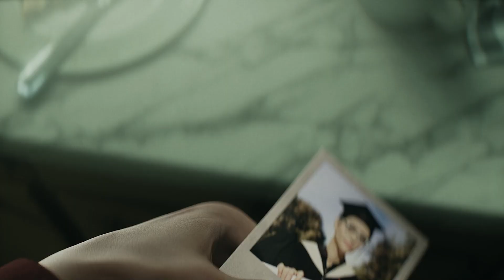Kong: Survivor Instinct - Cinematic Trailer | PS5 Games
Kong: Survivor Instinct is coming to PlayStation 5 in fall 2024!
Embark on a thrilling quest of survival in a city that’s become a battleground for Titans in the official Monsterverse licensed console game Kong: Survivor Instinct, launching later this fall.
Kong: Survivor Instinct is set shortly after the events of 2021’s Godzilla vs. Kong, players will navigate a shattered city, confront Kong in all his glory, and encounter new and returning Titans and superspecies, including the first on-screen appearance of the terrifying Titan, Abaddon. And much more.